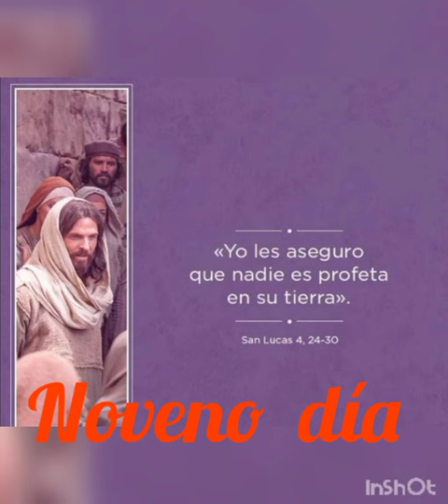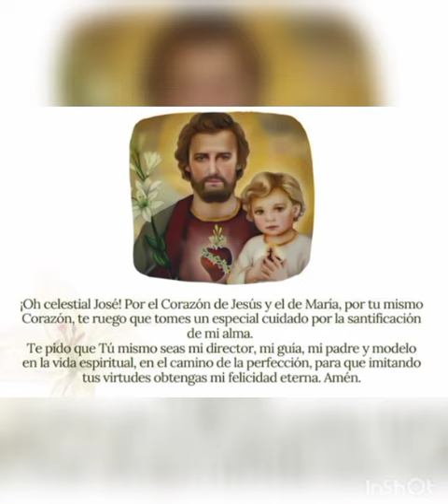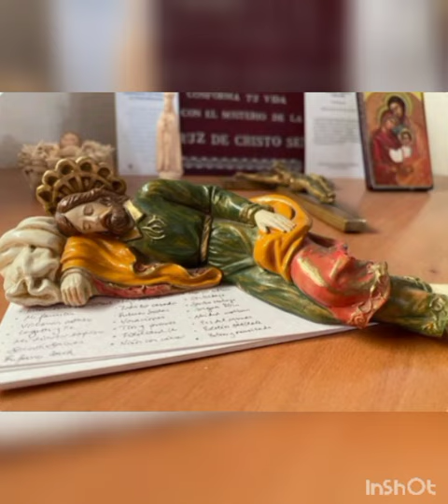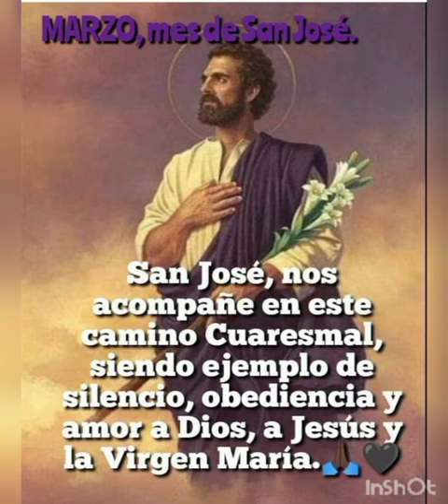NOVENA A SAN JOSÉ 🙏🌹🕊️🌹 NOVENO DÍA 🙏🌹🕊️🌹oramosjuntos amor sanjose fe oracion sanjosé 🙏🌹🕊️🌹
NOVENA A SAN JOSÉ 🙏🌹🕊️🌹 NOVENO DÍA 🙏🌹🕊️🌹oramosjuntos amor sanjose fe oracion sanjosé 🙏🌹🕊️🌹 Jesús es rechazado en Nazareth: nadie es profeta en su tierra

Día Noveno: El niño Jesús obedecía a José y María.

Nadie es profeta en su tierra: Jesús es rechazado en Nazareth.

Por la señal, de la Santa Cruz, de nuestros enemigos, líbranos Señor Nuestro.

En el nombre del Padre, del hijo y del Espíritu Santo.
 Amén.

ORACIÓN PARA EMPEZAR TODOS LOS DÍAS

Oh gloriosísimo Padre de Jesús, Esposo de María. Patriarca y Protector de la Santa Iglesia, a quien el Padre Eterno confió el cuidado de gobernar, regir y defender en la tierra la Sagrada Familia; protégenos también a nosotros, que pertenecemos, como fieles católicos, a la santa familia de tu Hijo que es la Iglesia, y alcánzanos los bienes necesarios de esta vida, y sobre todo los auxilios espirituales para la vida eterna. Alcánzanos especialmente estas tres gracias, la de no cometer jamás ningún pecado mortal, principalmente contra la castidad; la de un sincero amor y devoción a Jesús y María, y la de una buena muerte, recibiendo bien los últimos Sacramentos. Concédenos además la gracia especial que te pedimos cada uno en esta novena.

(Pídase con fervor y confianza la gracia que se desea obtener)

ORACIÓN DEL DÍA NOVENO

Oh benignísimo Jesús, así como has elegido por medio de tu Vicario en la tierra a tu amado padre para protector de tu Santa Iglesia Católica, así te suplicamos humildemente por intercesión de San José, nos concedas el que seamos verdaderos y sinceros católicos, que profesemos sin error la fe católica, que vivamos sin miedo una vida digna de la fe que profesamos, y que jamás puedan los enemigos ni aterrarnos con persecuciones, ni con engaños seducirnos y apartamos de la única y verdadera religión que es la Católica.

Oh custodio y padre de Vírgenes San José a cuya fiel custodia fueron encomendadas la misma inocencia de Cristo Jesús y la Virgen de las vírgenes María; por estas dos queridísimas prendas Jesús y María, te ruego y suplico me alcances, que preservado yo de toda impureza, sirva siempre castísimamente con alma limpia, corazón puro y cuerpo casto a Jesús y a María.
Amén.

Jesús, José y María,
os doy mi corazón y el alma mía.

asistidme en mi última agonía.

con Vos descanse en paz el alma mía.

ANTÍFONA

Tenía el mismo Jesús, al empezar su vida pública, cerca de treinta años, hijo, según se pensaba de José.

V. San José, ruega por nosotros.
R. Para que seamos dignos de alcanzar las promesas de Jesucristo.

ORACIÓN FINAL

Oh Dios que con inefable providencia te dignaste escoger al bienaventurado José por Esposo de tu Madre Santísima; concédenos que, pues le veneramos como protector en la tierra, merezcamos tenerle como protector en los cielos. Oh Dios que vives y reinas por los siglos de los siglos.
Amén.